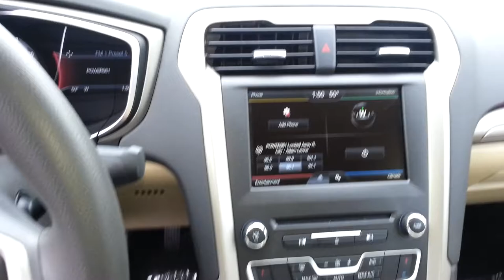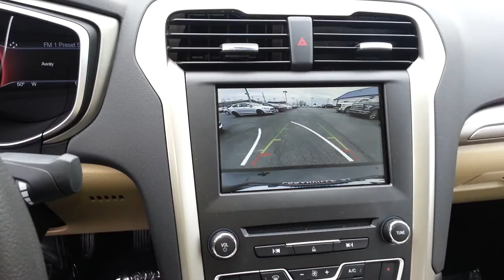Ms. Hooks' Fusion @loganvilleford.com by Nathan Swope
2016 Ford Fusion